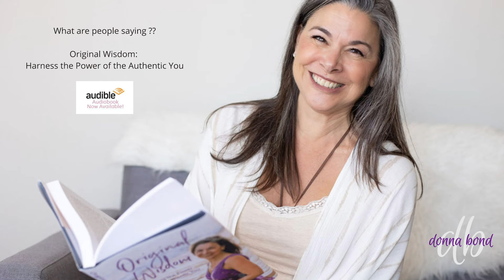Original Wisdom Testimonial from Theresa Akua Powell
This book is for you if you are a woman who is at the top of her game, has amassed a good amount of success in the material world yet, you're still looking around saying, "something is still missing" but you can't quite put your finger on it.

This book is for you if you think you might be having a spiritual awakening, but you're not quite sure.

This book is for you if you are NOT religious and have more
energetic/spiritual and science based belief systems.

This is a teaching memoir unfolding my personal transformation from the inside out. I share how I walked away my highly successful, 28-year long career in hospitality marketing, enrolled myself in a master's program in Spiritual Psychology - on the advice of a psychic - and launched a whole new career as a thriving spiritual life coach.

I support top women executives in finding true meaning, real fulfillment and genuine aliveness in their life without having to quit their career or leave their spouse- grab the sample of my book below!

If you feel ready to take another step, I want to invite you to learn more about my self-guided journey Empower the Authentic You, . This transformational journey equips you with the framework to begin sourcing your personal power from a place inside yourself. It supports you in breaking free of measuring your value and worth on what you do and what you achieve. It helps you recognize your inherent worth and authentic power and supports you in living your life from there.

If I can support you with a clarity call, it would be my honor to talk with you directly about this journey and how Empower the Authentic You can support you in your goals and intentions.

Donna Bond, M.A. is a spiritual life and business coach, author, and thought leader. After a 28-year long run as a corporate marketing executive who “had it all”, she decided to change course and get a master’s in Spiritual Psychology. Donna helps people to live with reverence and live into their entelechy - the fullest realized expression of who they came here to be, from the inside out. She and her husband, award-winning oil painter Paul Bond, live part time in Southern California and Costa Rica. You can learn more about her transformative 1:1 coaching, group classes, and workshops